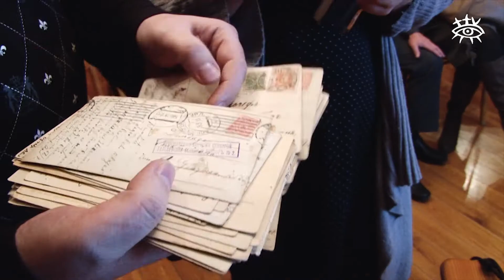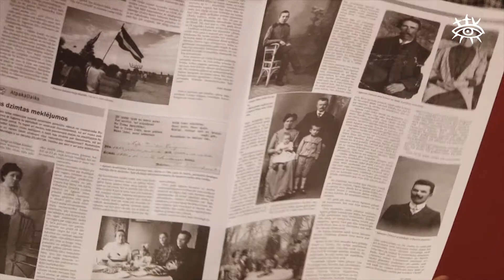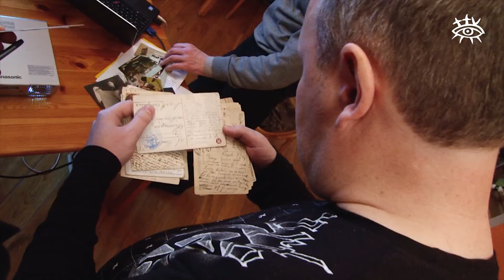Savas dzimtas meklējumos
Maskavieša Rubena Makarova dzimtas mātes līnija sakņojas Latvijā, tāpēc  šajos Ziemassvētkos viņš ieradās Dundagā un uz īpašu tikšanos aicināja dzimtas piederīgos.